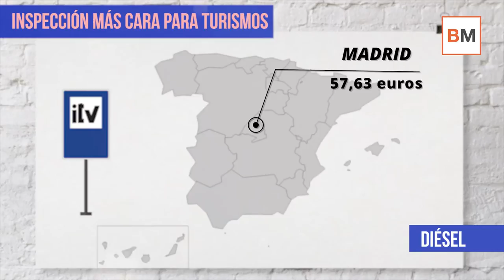💸 ¿En qué comunidades es más barato y más caro pasar la ITV?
➤ La inspección técnica de vehículos (ITV) es la revisión que todo coche, moto, camión... deben pasar para garantizar un mantenimiento preventivo que verifique el cumplimiento de las normas de seguridad y emisiones contaminantes que le sean aplicables.